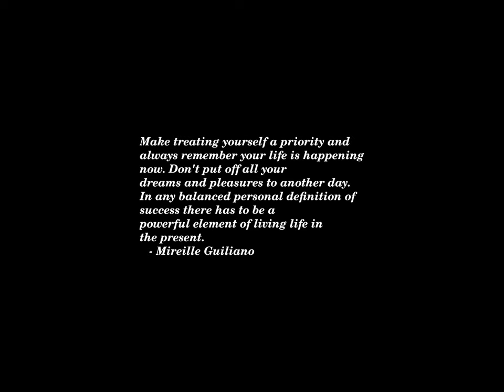Sunset Time-lapse: Wednesday, October 02, 2024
Michael Rider Replaces Hedi Slimane as Celine’s Artistic Director

Tim Walz-JD Vance Polls: Both Candidates’ Favorability Increases Post-Debate

Election 2024 Swing State Polls: Harris Leads By 1 Point In 7 Battleground In Latest Survey

This disabled woman built a career. A federal program that helped now penalizes her for her success.

This disabled woman built a career. A federal program that helped now penalizes her

Oct. 7 'vigil for Gaza' at University of Maryland 'inappropriate,' governor says